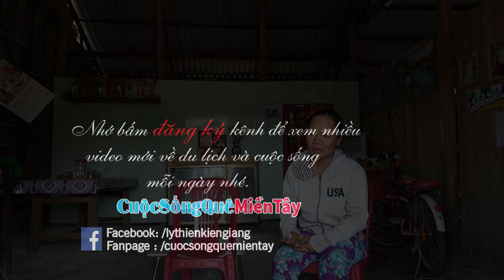Chị Diệu bệnh thận Kỳ cuối nhận giúp đỡ với số tiền gần 40 triệu đồng | CSQMT 10/4/2019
Cuộc Sống Quê Miền Tây  xin giới thiệu video Thăm tặng quà  Chị Diệu bệnh thận Kỳ cuối với số tiền gần 40 triệu đồng .